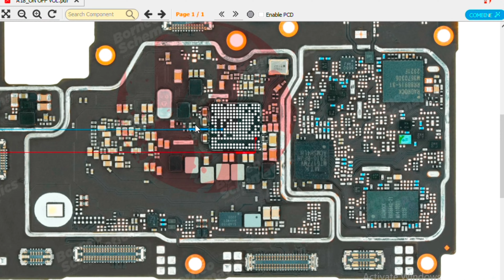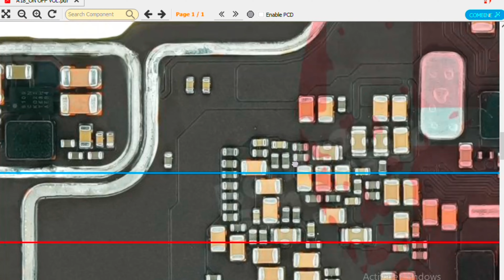oppo A18 on/ off volume keys Borneo schematics hardware solution#mobile